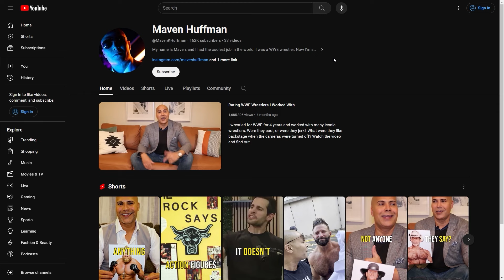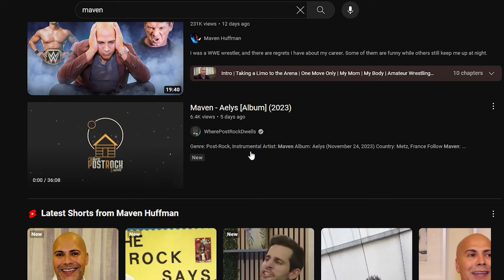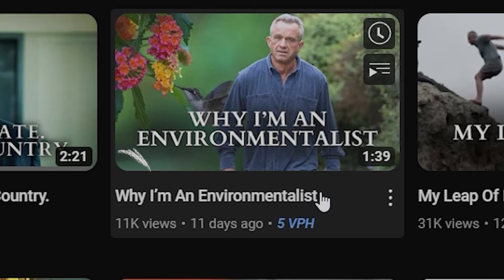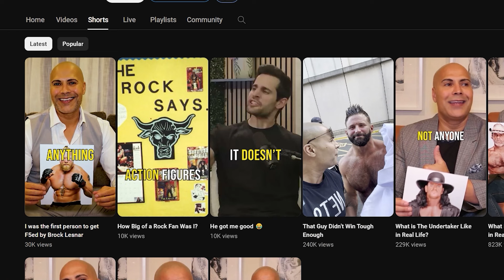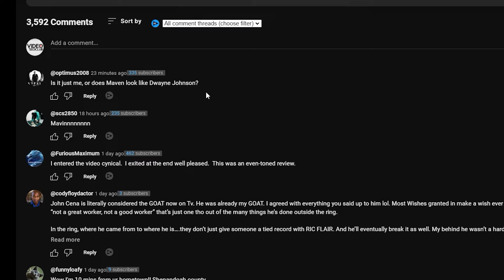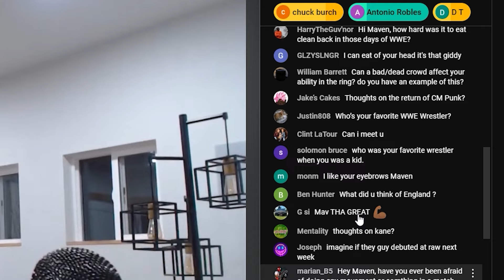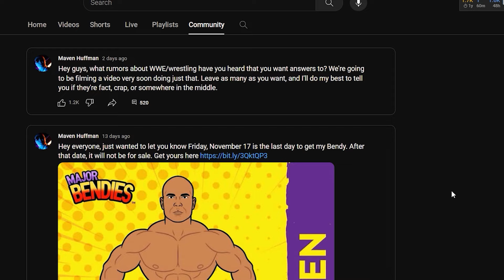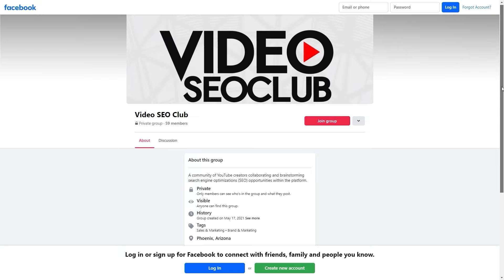How Maven Huffman BROKE YouTube But MISSED One CRUCIAL THING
In the constantly evolving world of professional wrestling, Maven Huffman has gone from forgotten wrestler to YouTube sensation, emerging as a force to be reckoned with among other content creators associated with WWE.

From his roots as the winner of Tough Enough in 2001 to becoming the undisputed champion of wrestling YouTube in 2023, Huffman's journey has been nothing short of remarkable. However, as we delve into the intricacies of his YouTube channel growth, it becomes apparent that despite his compelling success, there might exists substantial untapped potential in terms of fully leveraging monetization of his efforts.

Video SEO Club provides a detailed analysis of Maven's YouTube channel, shedding light on the organic SEO practices that propelled him to over 100,000 subscribers in just four months. While Huffman's strategy remains effective in building a dedicated audience, there are many critical aspects where Maven may be missing the mark: fully capitalizing on monetization opportunities.

One notable observation involves Maven's channel homepage, where a trailer with 1.6 million views stands prominently. However, the absence of playlists featuring long-form content alongside shorts may be preventing some viewers from finding Maven's most compelling wrestling content. Most creators will agree on the importance of showcasing shorts alongside long form content to cater to diverse viewer preferences and improve overall YouTube SEO.

Maven's search engine optimization (SEO) strategy continues to propel his channel to dominance in search results for various wrestling-related keywords closely tied to his name. Maven's branded SEO efforts, especially around his real name and WWE-related terms, showcase strategic thinking that contributes to his channel's visibility.

Maven's thumbnail and title strategy fully showcase his ability to engage viewers through intriguing titles alongside captivating thumbnails featuring iconic wrestling figures.

Maven's use of the community tab has but one minor misstep in sharing videos directly. While praising Maven's community engagement, optimizing link placement in this feature can be one way to better monetize the channel.

Maven's live streams are gaining views and audience engagement for the channel but there are also potential monetization gaps by not capitalizing on the opportunity to share promotional links during live chats.

The most significant concern involves the ambiguity surrounding Maven's monetization strategy outside of YouTube ads.

To unravel the mystery, we take a deep dive into Maven's LinkedIn profile, revealing his involvement in the financial sector. While respecting Maven's choice of career, my analysis suggests that he might be missing opportunities to turn his YouTube success into a self-sustaining revenue stream.

Maven Huffman's YouTube journey is undeniably impressive, but there are monetization avenues that remain unexplored. Maven's success story serves as a compelling example, urging content creators to not only focus on growth but also strategically leverage their influence for financial sustainability. We all know Maven can be tough enough to elevate his YouTube presence from a hobby to a lucrative venture, embracing the full spectrum of opportunities available in the dynamic world of online content creation.

00:00 Maven Wins the Wrestling YouTube Championship
00:29 Channel Homepage Review
01:46 Does Maven RANK Well on YouTube?
04:10 Unorthodox YouTube Video Titles
06:13 Thumbnail Review
07:54 Using Shorts to Grow a YouTube Channel
08:33 Use the Community Tab to Promote Your Videos
10:35 Engaging Viewers Through Comments
12:06 Using YouTube Live to Build Your Channel
13:39 Maven's YouTube Analytics
14:24 How Maven Makes Money with YouTube